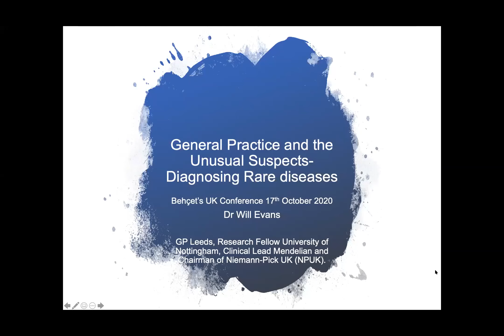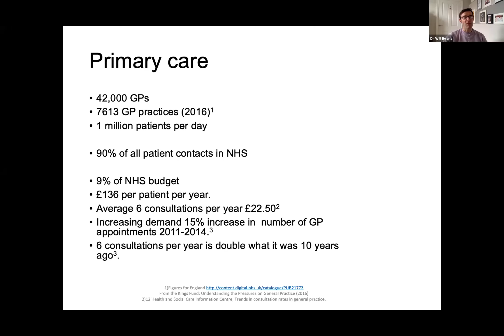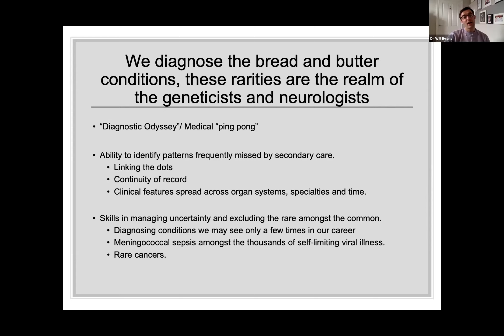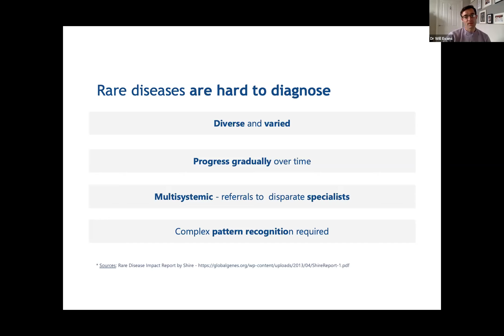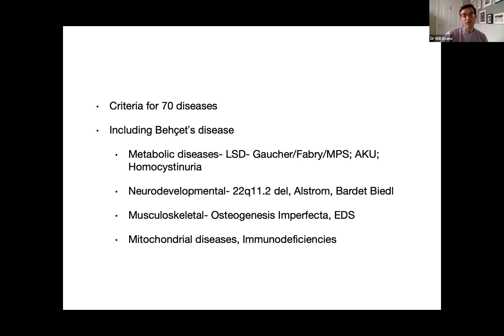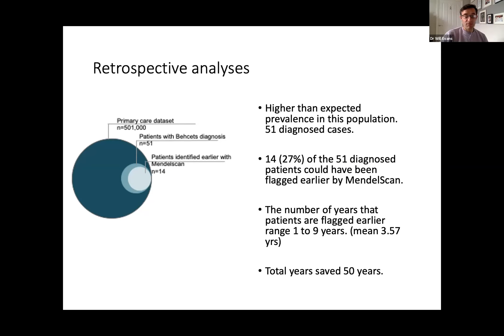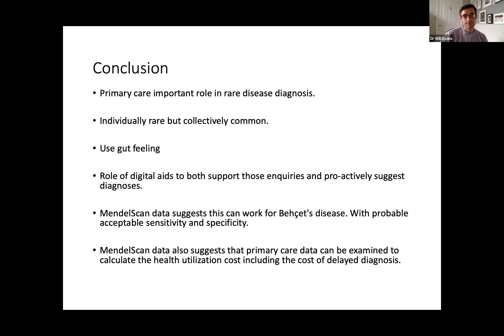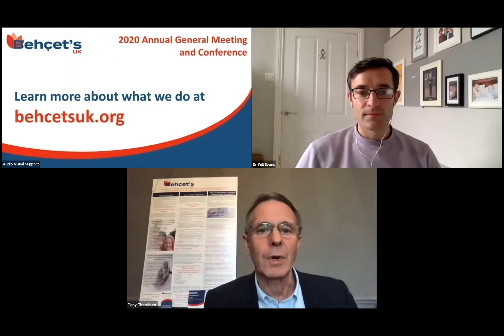Behçet's UK 2020 Conference & AGM - 7. ASSISTING DIAGNOSIS - DIAGNOSING RARE DISEASES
Behçet's UK 2020 Conference & AGM - held 17 October 2020 by Zoom Webinar

Programme item 7
Improving Patient Outcomes: ASSISTING DIAGNOSIS - DIAGNOSING RARE DISEASES
Presented by:
Dr Will Evans, GP and NIHR Practice Fellow
Rudy Benfredj, CEO Mendelian

The full programme for the day

1. Welcome and Guide to the Day
Michele Acton, CEO RSM
Tony Thornburn, Behçet’s UK Chair

2. Importance of Patient Data: Building your patient data to drive research
Daniel Lewi, CATS
Dr Rick Thompson, CEO Findacure
Con Hennessy, MD OpenApp

3. Behçet’s UK AGM
Tony Thornburn, Chair
Alan Lane, Hon. Treasurer
Rachael Humphreys, Trustee

4. Improving Patient Outcomes: BAD/BSR guideline progress report
Dr Ruth Murphy, Sheffield Teaching Hospitals NHS Foundation Trust

5. Bike for Behçet’s/Run for Rare ‘Completion’
Rachael Humphreys, Behçet’s UK Trustee

6. Improving Patient Outcomes: The unusual suspect, diagnosis, research

7. Improving Patient Outcomes: Assisting Diagnosis - Diagnosing rare disease

8. Centres of Excellence: Behçet’s Patient Centres Update
John Mather, Operations Manager

9. Centres of Excellence: Patient Data, New Ways of Working, Quality of Life Headlines and Medical Panel Updates
Dr Priyanka Chandratre, Rheumatologist (Investigating the epidemiology of Behçet’s in the UK)
Prof Rob Moots, Clinical Lead Liverpool (Remote consultation)
Dr Will Evans, GP and NIHR Practice Fellow (GP perspective)
Prof Farida Fortune, Clinical Lead London (QoL Headlines)

10. Medical Advisory Panel (MAP) Q&A
Answering questions submitted by conference attendees
Participating:
Prof Rob Moots, Chair MAP
Prof Farida Fortune, MAP
Prof Phil Murray, MAP
Dr Desmond Kidd, MAP
Dr Graham Wallace, MAP
Prof Dorian Haskard, President ISBD
Dr Deva Situnayake, Clinical Lead B’ham
Dr Suzanne Crozier, Clinical Psychologist
Dr Priyanka Chandratre, Rheumatologist

11. Conference close
Tony Thornburn, Behçet's UK